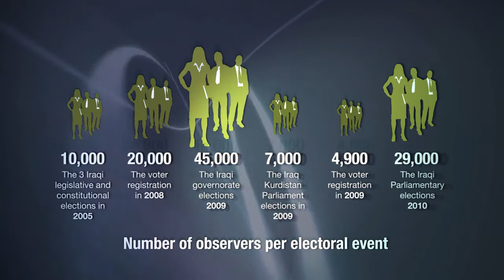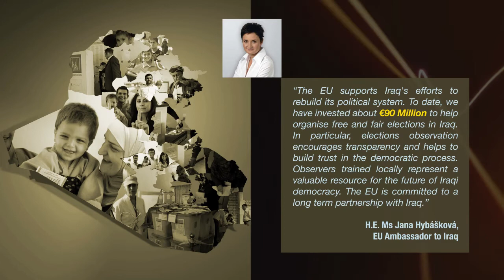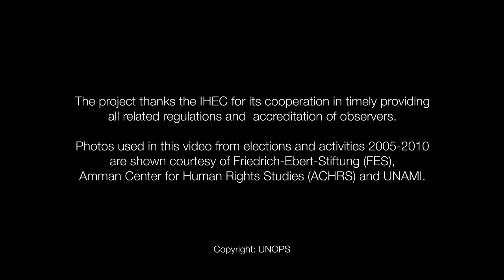Ensuring the credibility of Iraq's first democratic elections -- Electoral observers 2005-2010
At a critical time for the nascent Iraqi democracy, a five year programme helped build Iraqis' trust and confidence in their democratic processes through enabling  independent monitoring of six elections.

Today, a resource pool of more than 50,000 accredited and experienced Iraqi electoral observers are a fundamental asset to the country and the credibility of future elections.

A project implemented by the United Nations Office for Project Services (UNOPS) and the United Nations Assistance Mission for Iraq (UNAMI) and funded by the European Union (EU) and other donors through the multi-donor UN trust fund for Iraq (UNDG ITF).